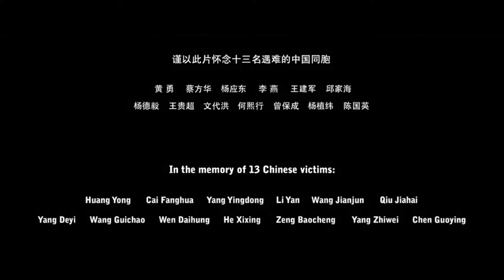影片《湄公河行动》里狗比人重要吗 | 曾伏虎导演聊电影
曾伏虎导演聊电影# 系列是以聊天的形式录制的短明快的节目，接下来我们将分析新一轮的海内外经典电影，独家冠名50万/年，特约赞助10万/年，欢迎合作洽谈。